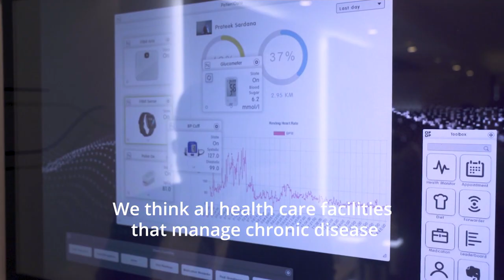How Artificial Intelligence is revolutionising healthcare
Artificial Intelligence may never be able to adopt the comforting ‘bedside manner’ that good doctors are known for – but it may be better equipped to accurately diagnose your ailments.